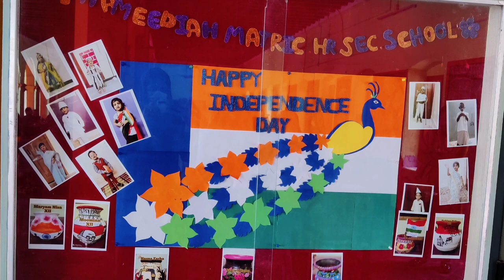ASFIYA GOT 3RD PRIZE🏆FOR INDEPENDENCE DAY COMPETITION 2021~(TOPIC~INDIANLEADERS){INDIRAGANDHI}HMHSS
welcome to athuka channel

Assalamu alaikum warahmthulai wabarakthu

Hii Viewers!!!
My daughter's first speech competition on the topic Indian leaders - Indira Gandhi. A short clip is posted. She won the third prize in the Include her in your prayers.

Indira Gandhi:

1. I am Indira Priyadarshini Gandhi. I born on 19 November 1917 in Allahabad and been the central figure of the Indian National Congress.

2. I am the 3rd and only female prime minister of India.

3. I am the daughter of Jawaharlal Nehru, the 1st prime minister of India.

4 .I served as prime minister for 16 years.

5. I have studied in Delhi, Allahabad, Geneva, Bex and Bombay

HAPPY COOKING WITH 🎉athuka channel😎